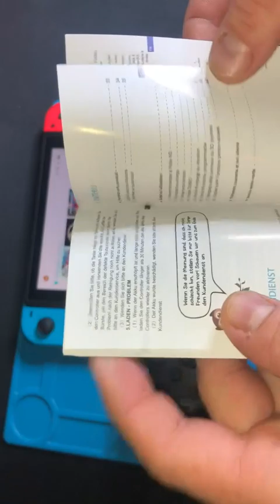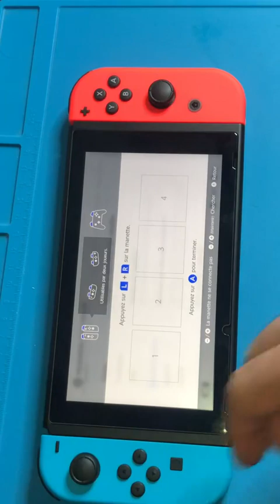NYXI Manette Pro Switch Chaos LED Manette Switch sans Fil, SUPERBE MANETTE SANS FIL NINTENDO SWITCH